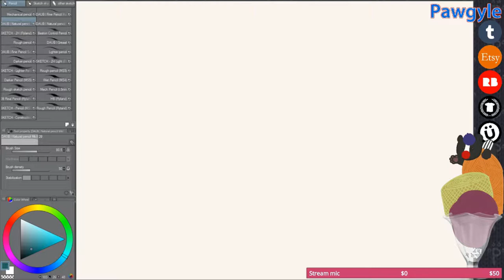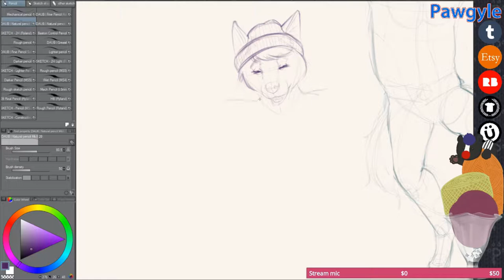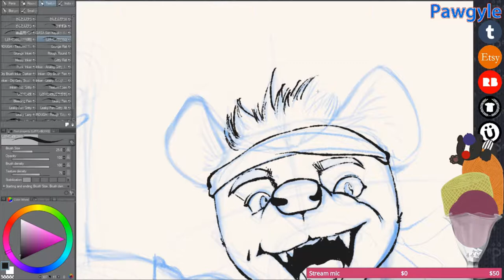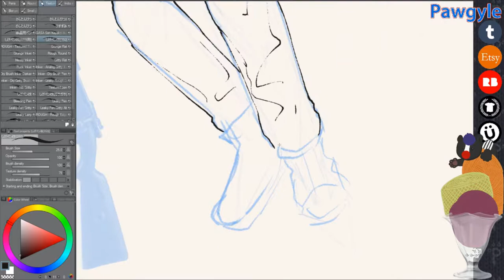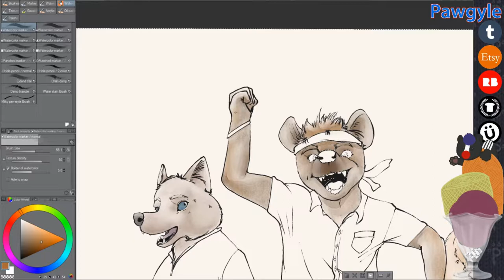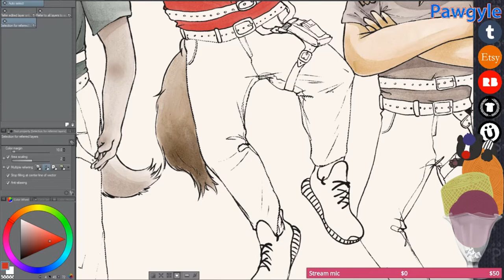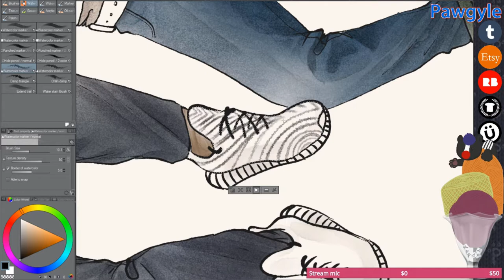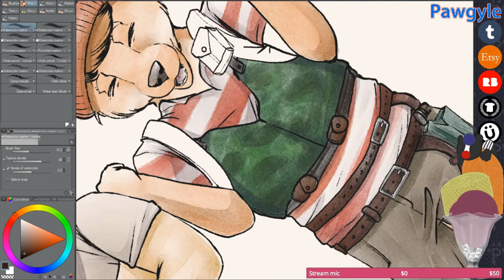NLSS pubg crew time lapse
Time lapse of my stream with the NLSS PUBG crew (Last_Grey_Wolf, Dan Gheesling, Northernlion, & Michaelalfox) but as their animal version. The background was not included in the time lapse since it was not recorded.

Support my art by purchasing something from my shops! (links on the sidebar on pawgyle.tumblr.com)